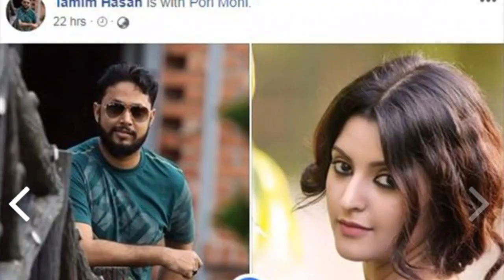অবশেষ পরীমনি ও তামীম হাসান এর বাগদান সম্পূন্য/Porimoni &Tamim Engagemnt video/Porimoni Video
##   অবশেষ পরীমনি  ও তামীম হাসান এর বাগদান সম্পূন্য/Porimoni & Tamim Hassan Engagemnt video/Porimoni Video
## পরীমনির বাগদান

ঢাকাই সিনেমার আলোচিত নায়িকা পরীমনি ও সাংবাদিক তামিম হাসানের সঙ্গে প্রেমের গুঞ্জন অনেক দিন ধরে শোনা যাচ্ছিল। সম্পর্কের ব্যাপারে দুজনে অবশ্য কখনোই কোনো রাখঢাক করেননি। এবার সেই সম্পর্কের স্থায়ী রূপ পেতে যাচ্ছে। কোনো এক ভালোবাসা দিবসে তাঁরা বিয়ের আনুষ্ঠানিকতা সেরে নেবেন। তার আগে গতকাল বৃহস্পতিবার ভালোবাসা দিবসে তাঁরা দুজন বাগদান সেরে নিয়েছেন। এমনটাই নিশ্চিত করেছেন পরীমনির সঙ্গে সংশ্লিষ্ট একটি সূত্র
গতকাল ১৪ ফেব্রুয়ারি ভালোবাসা দিবসে তিনি দীর্ঘদিনের প্রেমিক তামিমের সঙ্গে বাগদান সেরে নিয়েছেন। জানা গেছে, পরীমনির বারিধারার বাসায় দুই পরিবারের সদস্যদের উপস্থিতিতে তাঁর বাগদান সম্পন্ন হয়েছে। এদিকে তামিম হাসান নিজেও ফেসবুকে দেওয়া এক পোস্টে পরীমনির সঙ্গে বাগদানের ব্যাপারটি নিশ্চিত করেছেন। আজ শুক্রবার সকালে পরীমনি তাঁর ফেসবুক পেজে তামিম হাসানের সঙ্গে ভালোবাসা দিবস উদযাপনের কিছু ছবি পোস্ট করেছেন।

২০১৬ সালের ১৪ ফেব্রুয়ারি প্রেমের ঘোষণা আর ২০১৯ সালের ১৪ ফেব্রুয়ারি তাঁদের বাগদান সম্পন্ন হয়। যদিও পরীমনি ও তামিম অনেক আগেই গোপনে বিয়ে করেছেন—এমন গুঞ্জনও শোনা যাচ্ছে।